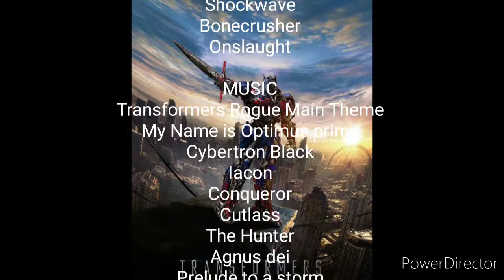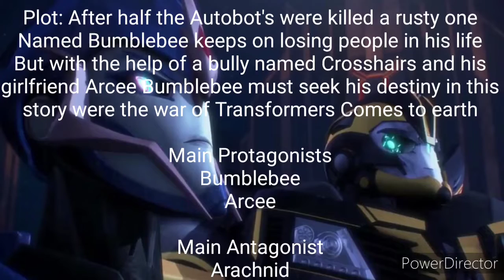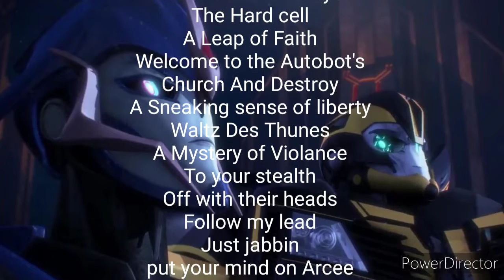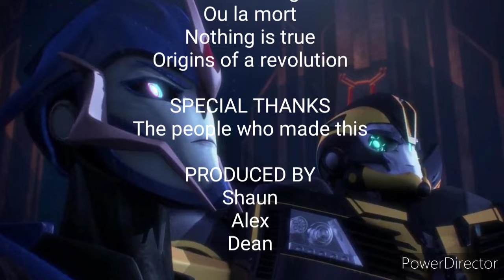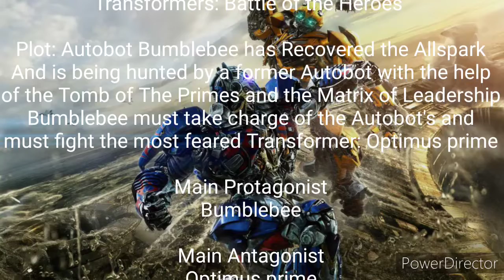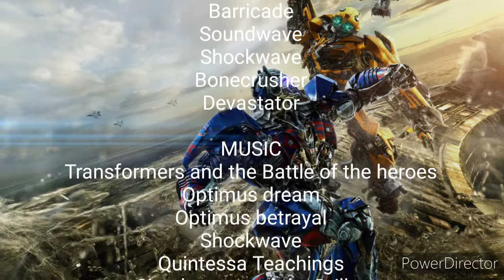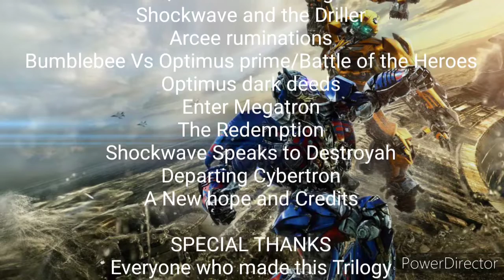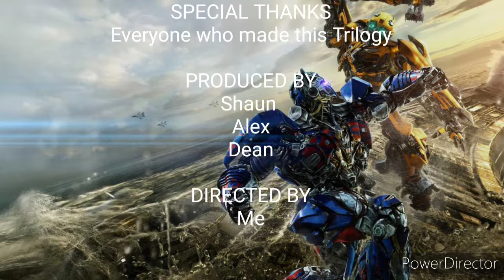Transformers Trilogy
Set in-between GXM S3 and 4 This story tells you why the Transformers are coming to our Planet